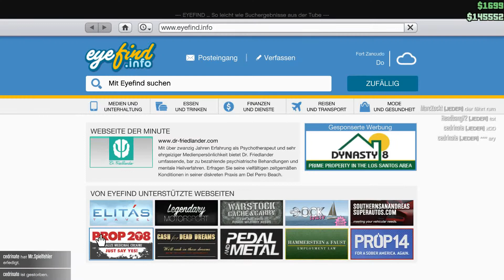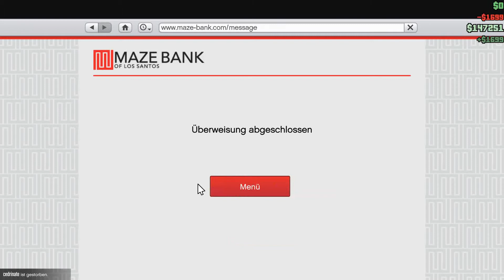Community Play GTA Online | 004 - Auf zur Army Base - [Let's Play/Ger/1080p]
► COMMUNITY PLAY GTA ONLINE [PC]
▼MEHR INFOS▼

► Videoeinleitung:
Wir lassen den Oli in seinem zugemüllten Apartment
zurück und überlegen uns draußenunser nächstes Ziel.
Es wird Zeit mal die Basis des Militärs zu besuchen.
Auf gehts!

► Das Spiel:
» Titel: GTA Online [PC]
» Genre: Action
» Veröffentlichungsjahr: 2015